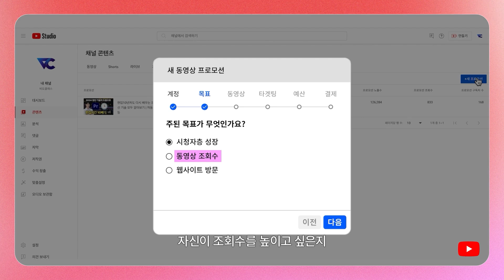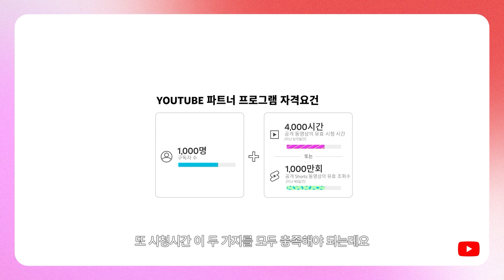"나도 유튜브 채널 키울 수 있다!" 비됴클래스가 알려주는 유튜브 프로모션 A to Z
유튜브 프로모션을 더 자세하게 알고 싶다면 지금 아래 링크를 클릭해보세요!

비됴클래스님의 생생한 후기!

"유튜브 채널 운영에서 노출 대비 조회수가 중요한데, 유튜브 프로모션으로 약 2배가 증가했어요"
"For YouTube channel management, the views per exposure are important, and with YouTube Promotions, this increased by about 2 times"